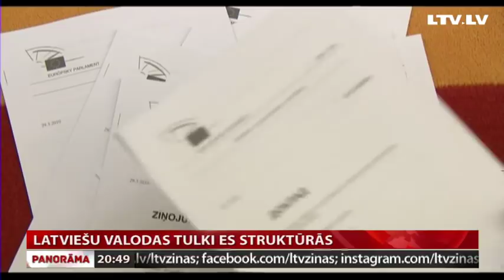Latviešu valodas tulki ES struktūrās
Lai gan Lielbritānija nākamo divu gadu laikā būs izstājusies no Eiropas Savienības, tomēr angļu valoda, visticamāk, arī turpmāk būs galvenā darba valoda Eiropā. Patlaban 72 procenti Eiropas Savienības dokumentu vispirms tiek uzrakstīti angliski, tikai 12 procenti franču un trīs procenti – vācu valodā. Pēc tam tos iztulko visās dalībvalstu valodās, arī latviešu, un tas izmaksā  prāvu summu. Kaut arī tulkošana ir ļoti dārga, neviens neuzdrošinās apšaubīt tās nepieciešamību. Kāpēc tā, to pētīja mūsu korespondente Briselē Ilze Nagla